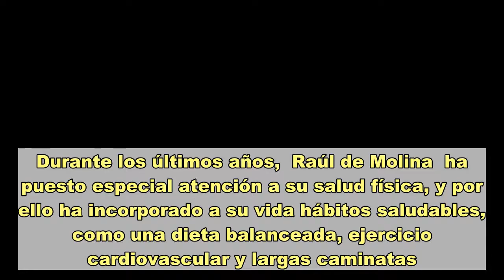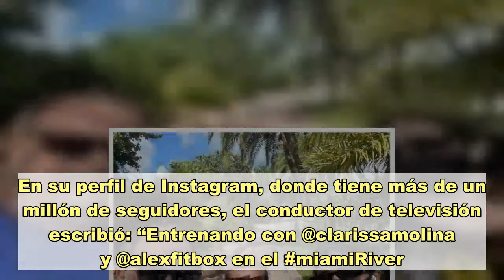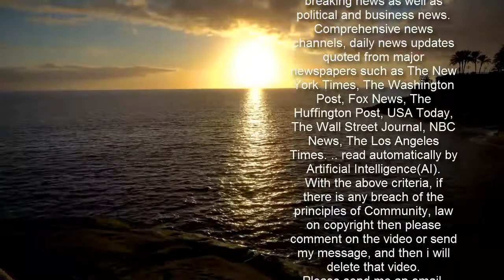Raúl de Molina se pone los guantes de box y entrena con el coach de las estrellas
Durante los últimos años,  Raúl de Molina  ha puesto especial atención a su salud física, y por ello ha incorporado a su vida hábitos saludables, como una dieta balanceada, ejercicio cardiovascular y largas caminatas. Ahora, parece que el conductor de  El Gordo y la Flaca  desea añadir a su régimen unas lecciones de box. Para este nuevo desafío fitness, Raúl ha encontrado en  Clarissa Molina  un gran apoyo, pues ella cuida mucho su alimentación y es una aficionada a los deportes y las actividades al aire libre. A través de sus redes sociales, Raúl compartió cómo fue su primera clase de box con el famoso preparador físico AlexFitBox, quien ha entrenado a famosos como Eva Longoria, Kate del Castillo, Ariadna Gutiérrez, Gaby Espino, Kimberly dos Ramos, entre otras celebridades.   En las imágenes y videos, Raúl de Molina se deja ver con toda la actitud entrenando con Alex a las orillas del río de Miami, mientras Clarissa Molina lo anima a seguir adelante y ‘no tirar la toalla’. En su perfil de Instagram, donde tiene más de un millón de seguidores, el conductor de televisión escribió: “Entrenando con @clarissamolina y @alexfitbox en el miamiRiver. Lo verán pronto en @elgordoylaflaca”. Y es que para Raúl, no hay nada como mantenerse saludable, sobre todo en tiempos de pandemia, donde no ha dejado de ejercitarse. En su perfil de Instagram, donde tiene más de un millón y medio de followers, el presentador de Univision suele compartir sus videos de las rutinas que hace, ya sea en casa con su caminadora o al aire libre, donde disfruta de dar largas caminatas antes del desayuno o después de la comida acompañado por su esposa, Mily de Molina, y la hija de ambos, Mía.